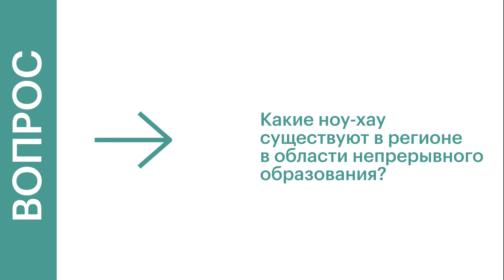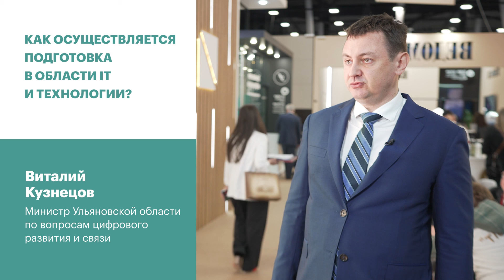Интервью: Виталий Кузнецов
Виталий Кузнецов - министр Ульяновской области по вопросам цифрового развития и связи